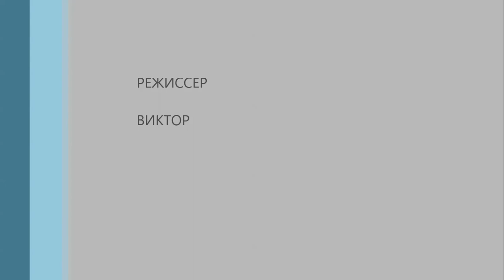Древне-Успенская церковь и Святой Источник г.Липецк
Свято-Успенский епархиальный мужской монастырь и Святой Источник г.Липецк